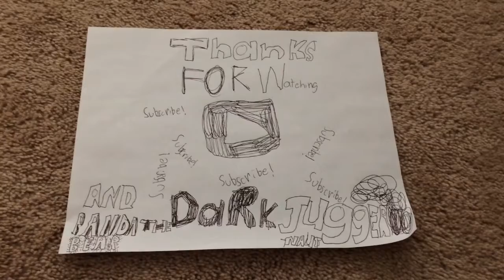Thank you for the 30 subscribers!